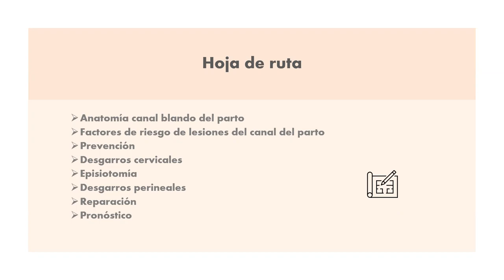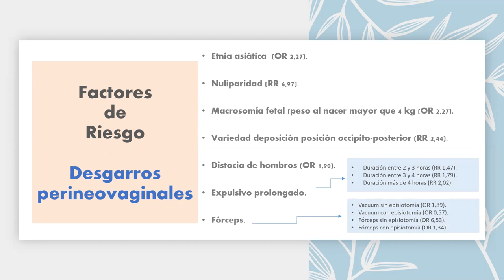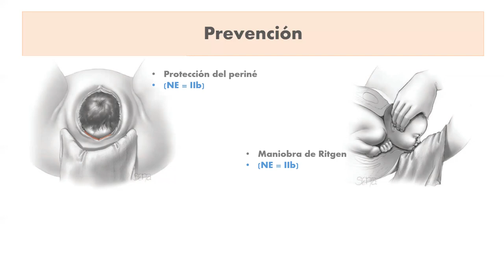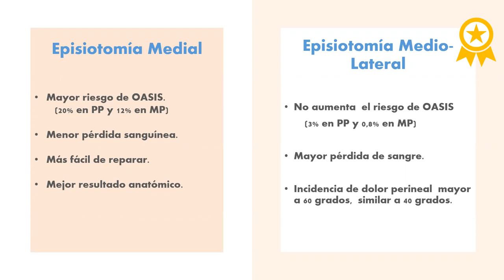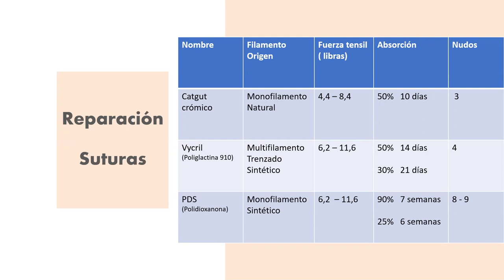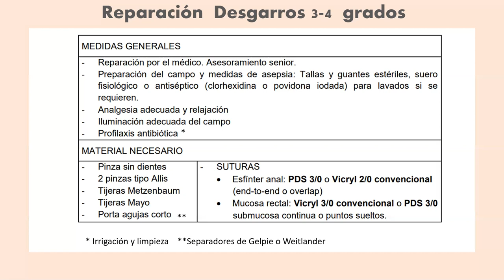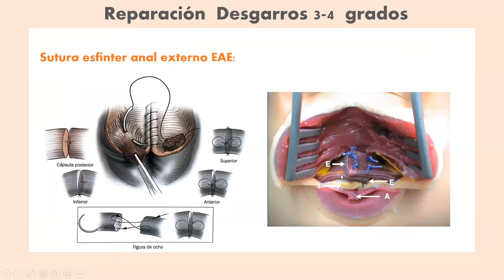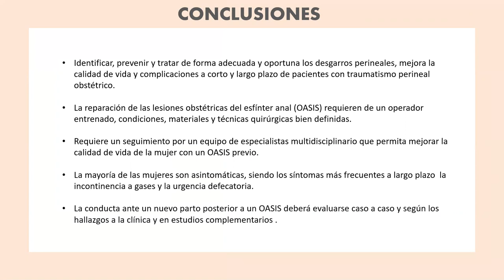LESIONES TRAUMÁTICAS DEL CANAL BLANDO DEL PARTO - DRA. GENA QUESADA FUENTES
Tema: Lesiones Traumáticas del Canal Blando del Parto
Tipo: Seminario Rotación
Presentador: Dra. Gena Quesada Fuentes